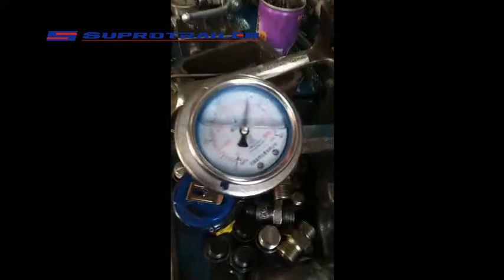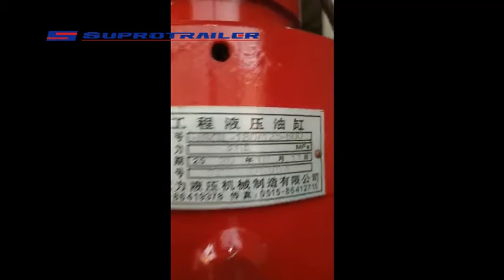Hydraulic Suspension Oil Pressure Testing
Supro Trailer has a very strict quality system on the hydraulic transporters. We do the oil pressure testing to check whether the hydraulic suspension and cylinders has oii leakage problem to avoid the future problem and improve the stability of Supro transporters. For more details about Supro Trailer, please visit our